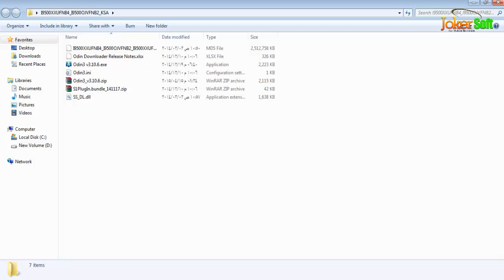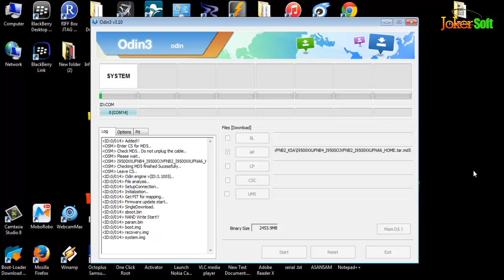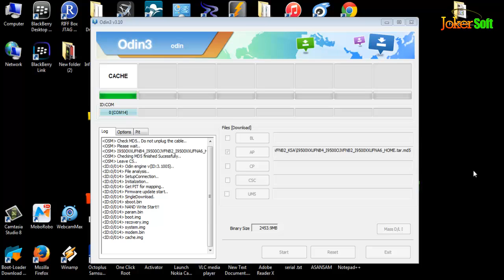شرح تحديث وتعريب جلاكسى i9500 بالروم الرسمى كيتكات 4.4.2